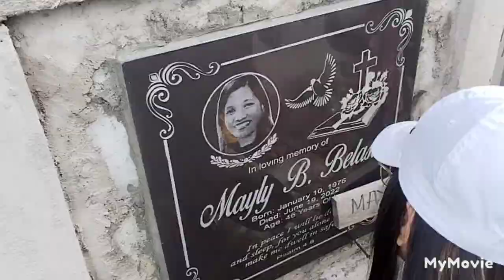Katakot ang daan..